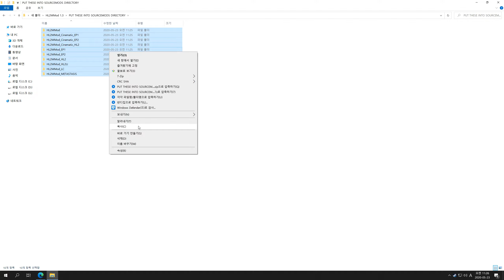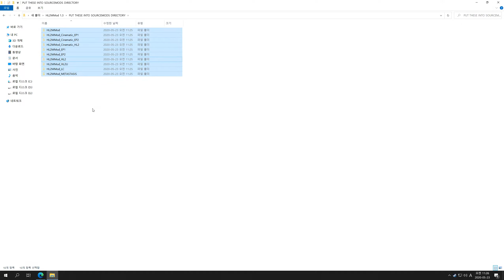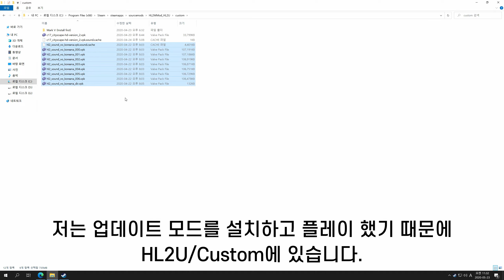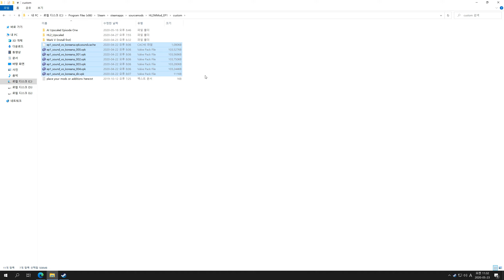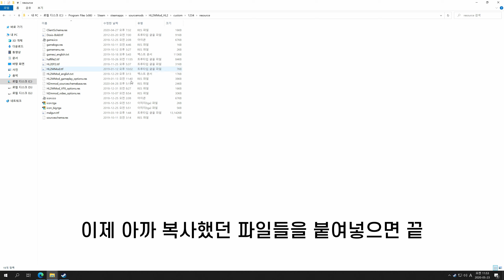하프라이프 2: MMOD 설치방법 (+ 한글 음성이 나오지 않을 때 해결 방법)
설명 타임라인
0:00 MMod 설치
1:50 한글 음성이 안나올때
3:09 크로스헤어가 안나올때

영상에 빠진 부분을 좀 더 설명드리자면
HL2MMod_LC 는 로스트 코스트,
HL2MMod_METASTASIS 는 MINERVA 모드 입니다.

위와 같이 로스트코스트와 MINERVA 모드 가 없다면
HL2MMod_LC, HL2MMod_METASTASIS 폴더는 삭제해도 됩니다.

Extras! 폴더에 있는건 발사 이펙트와 아이언 사이트 관련 옵션 모드인데,  건드리지 않아도 됩니다.
그 폴더 안에 있는 README 텍스트 파일의 내용들을 해석 하면 알수 있긴한데, 어려운 내용은 아니지만 저는 설치하지 않았습니다.

Kevin MacLeod의 Dispersion Relation에는 크리에이티브 커먼즈 저작자 표시 4.0 라이선스가 적용됩니다.